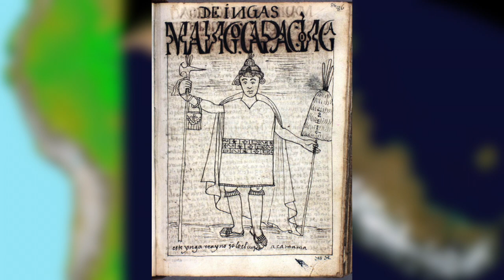5 ВОЗМОЖНЫХ МЕСТОНАХОЖДЕНИЙ АТЛАНТИДЫ